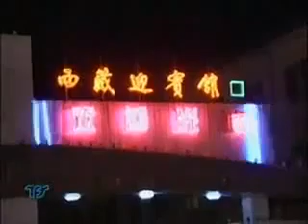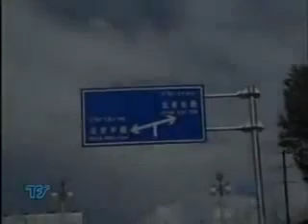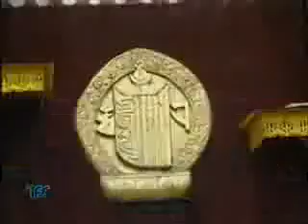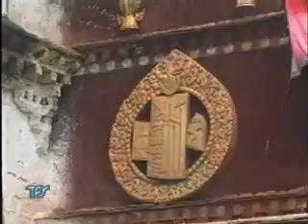MÊ KÔNG KÝ S 6 YouTube